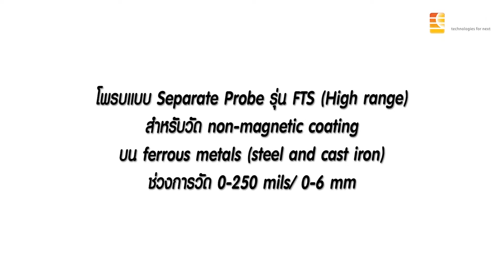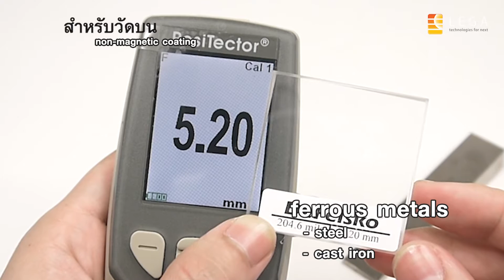โพรบวัดความหนาผิวเคลือบ รุ่น PRB- FTS ยี่ห้อ Defelsko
โพรบวัดความหนาผิวเคลือบแบบ Separate Probe
สำหรับวัด non-magnetic coating บน ferrous metals (steel and cast iron)
ช่วงการวัด 0-250 mils/ 0-6 mm

0:00 intro โพรบวัดความหนาผิวเคลือบ
0:26 แนะนำการใช้งาน

Link โพรบวัดความหนาผิวเคลือบ
Link สินค้าในหมวด เครื่องวัดความหนา

1/28 อาคารบางนาธานี ชั้น 14 เอ ซอยบางนา-ตราด 34 ถนนบางนา-ตราด แขวงบางนา เขตบางนา กรุงเทพฯ 10260